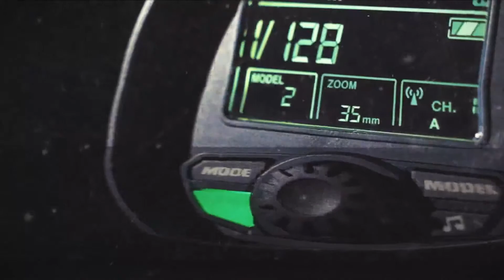GTS Live! Interview with our Ambassador Christian Cardona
Today we have our Ambassador Christian Cardona in the studio.